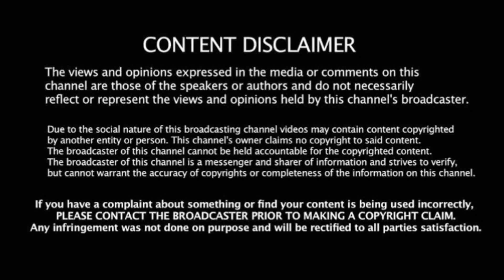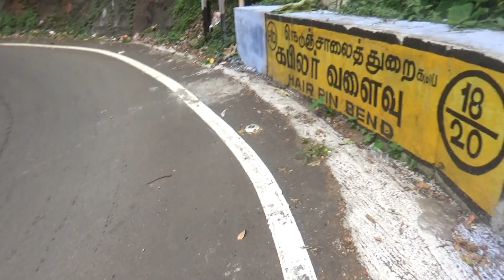Tourist: Govt Bus and TATA Lorry Dangerous Turning On 18/20 Yercaud Hills Hairpin Bend Road in Salem